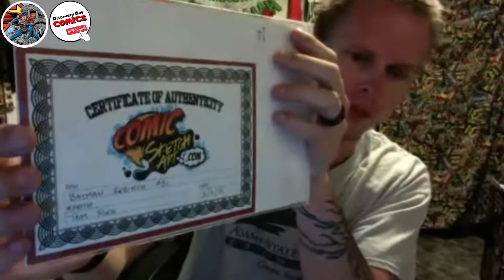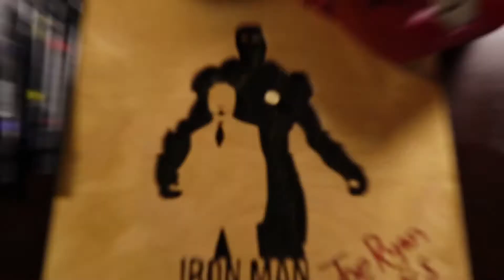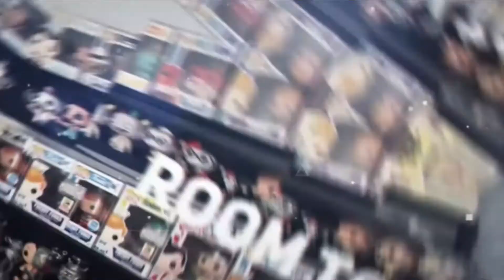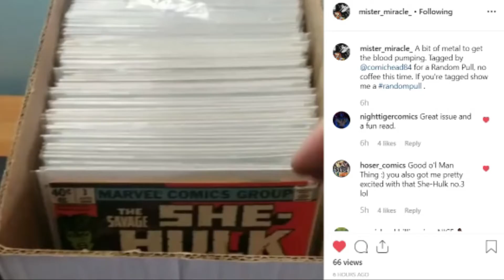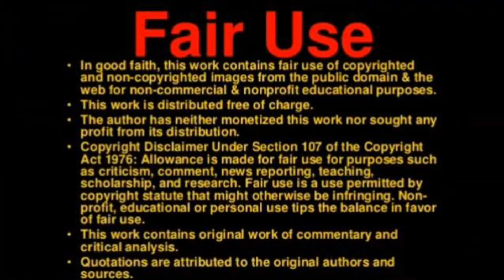Comic Book YouTube Channels Ep#180, New Comics, Marvel Comics, DC Comics, Comic Book Movies Aug 6th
Welcome to the 180th episode.

RECAP:

1:09      - Channel Icon/Profile Picture Design Contest

2:25       -   FORGE-Native Heroes in Comic's July 31, 2019 #3

TODAYS LINE-UP:

4:38    - INDIE COMICS PREVIEWS OCTOBER 2019 - SEE WHAT COMICS TO BUY 2 MONTHS AHEAD!

5:17    - Funko Pop Hunting, TargetCon, and New Marvel Legends

6:01   - CBCS Power Unboxing & Overdo Updates

6:19    - Variant Spotlight - Absolute Carnage, Black Cat, batman and DCeased Top Covers for August 7th 2019.

6:40   - "LIVE"   NEW COMIC BOOK DAY SHOW FOR 8/7/19 || FREE GIVEAWAYS || ABSOLUTE CARNAGE DAY
ChinoComics&More
Our Comic Book Shop address is
5020 East Sam Houston Parkway North, Unit E

8:06   - "LIVE" Epb.22 Buy Or Pass On New Comic Book Day (Special Guest: Wolf Warner)

8:56    - "LIVE"  Comic Book Wars: The Comicbookspeculation.com Podcast Episode 14

9:11 - "LIVE" Tuesday Night Comic Auction with The NYWARRIORS

9:32   - "LIVE"   GOLDEN GUYS

9:53     - "LIVE"    This Whole Everything 30